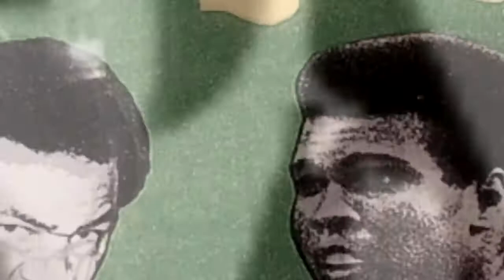From Alexander the Great to Muhammad Ali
There is a direct line of mental focus that underpins success and achievement that stretches from Alexander the Great in Ancient Greece to Muhammad Ali. It shows that the mindset you learn to develop plays a far greater part in your success than anything else.

for more details (or just get the book).